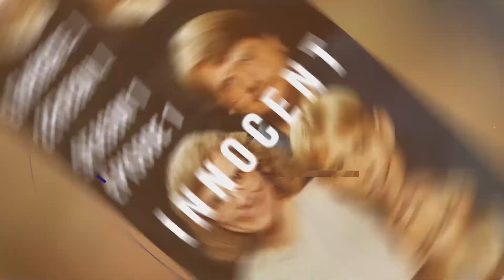S02E05 | Trial Day 2 Prosecution Begins | Vincent Cosey | INNOCENT MAN | American Justice TRUE CRIME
This season's case involves a black man in a racist village called Caledonia, in Racine County, Wisconsin. Home state of the Steven Avery case (Making a Murderer) and the Kyle Rittenhouse case, Wisconsin seems to be very controversial in the way it hands down ... justice. This episode covers the prosecution beginning the railroading coming.

A big shout out to Nic from the True Crime Garage for submitting the Vincent Cosey case. You'll hear from Nic throughout the season. We hope you enjoy!

0:00 Previously on the American Justice Podcast

01:31 Introduction

02:38 Episode Begins

04:14 Writer's Note from Head Writer C. Derick Miller

04:40 Resume Episode

14:54 Writer's Note from Head Writer C. Derick Miller

15:53 Resume Episode

21:46 Scott & Nic Talk About No Murder Weapon Found

25:34 Scott & Nic Talk About the Bullet Casings

27:42 Summary & Ending

If you would like to get in touch with us, you can do so in any of the following ways:

You can reach the hosts here -

C. Derick Miller